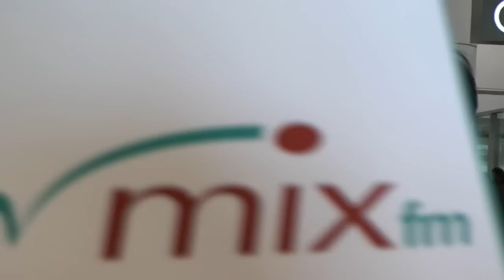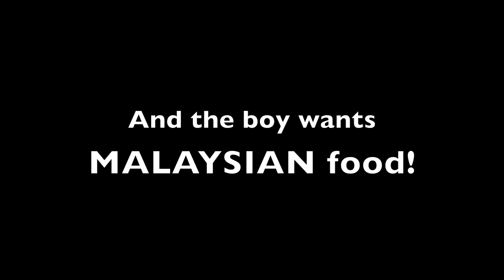DEARLY DEPORTED 09 August 2009 - Iqra arrives at KLIA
MIX fm's Dearly Deported... Iqra arrived at KLIA after traveling for 26 hours from Davis, California, USA. How does he feel to be back in Malaysia after 2 years? What's the first thing he wanted to do?